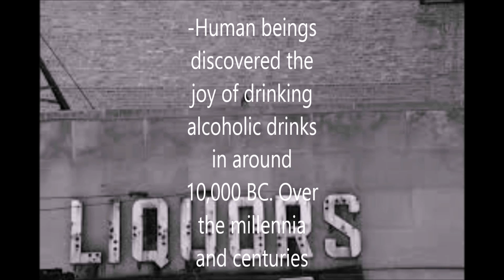costly whisky in the world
Whiskey has an interesting history and it’s always been valuable for one reason or another. In 18th century America it was the preferred currency among Pennsylvania residents, and today some people would rather have Whiskey than gold if given the choice.